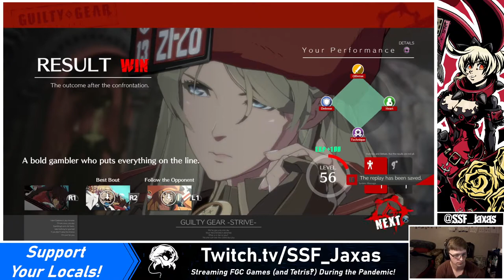[06/09/21] GG Strive | Casual Matches: VS DegenerateKaren (I-No)